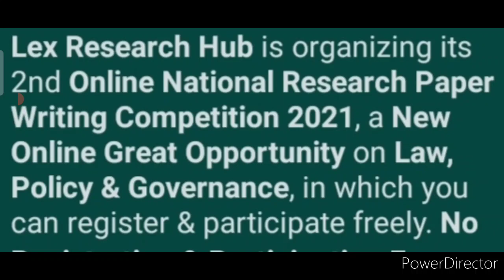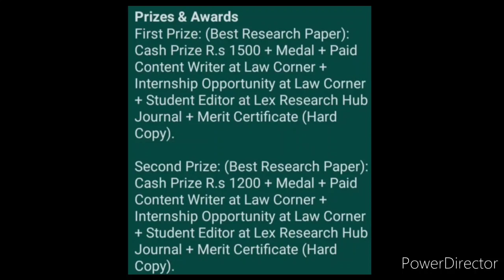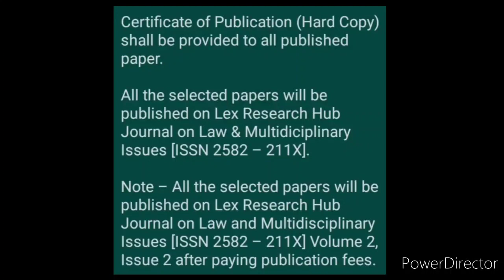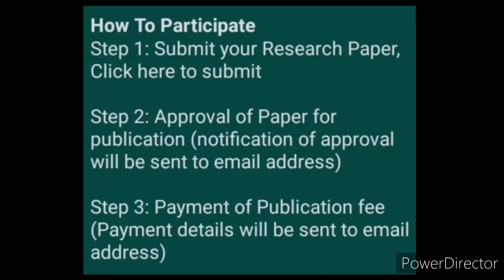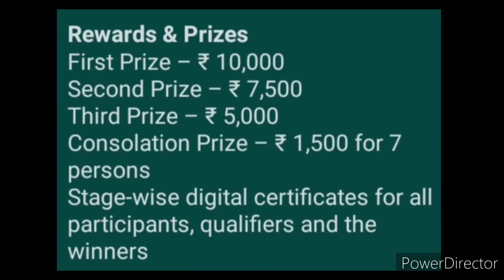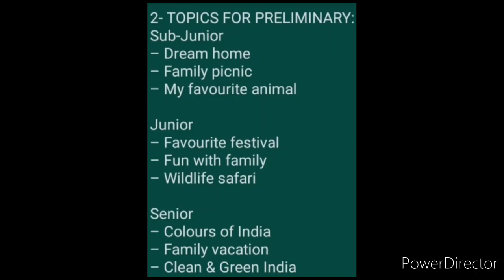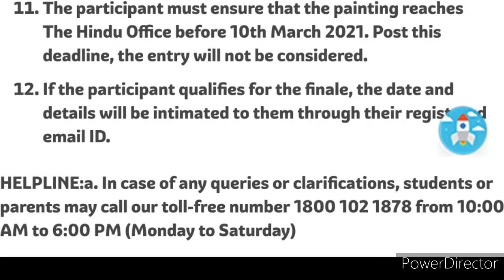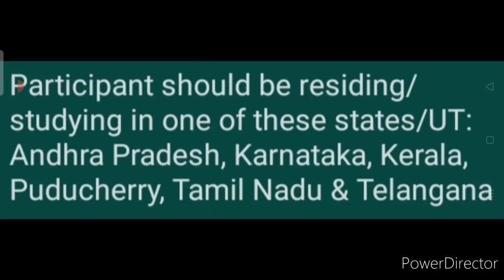Get Huge Cash Money Total Rs. 50000, Medals & More - Free Online Competition Talks 2021 | UNMISSABLE